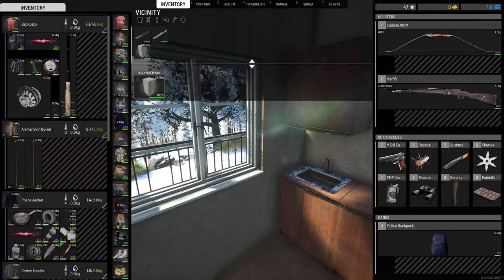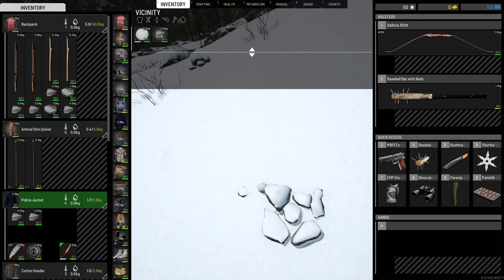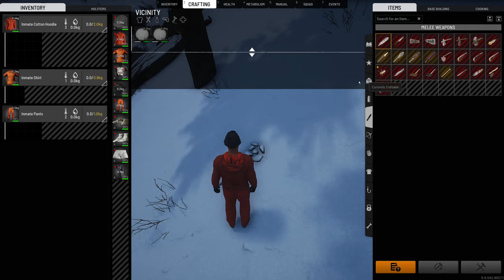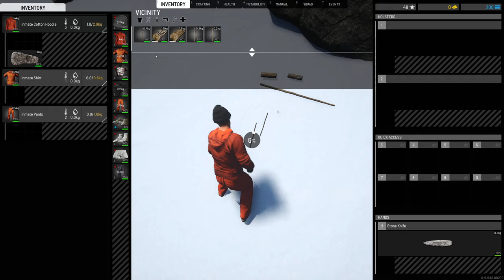SCUM - EM MadHouse - S2_2024-09-26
Le jeudi, je streame en Français !
La saison 2 continue sur le serveur de Miss_EMpossible.

Season 2 continues, while Miss_EMpossible is ravaging Croatia...
He is back! He is lost. Will he survive the island of madness?

- Inventory System
- Cooking System
- Combat System
- Advanced Archery
- Weapon attachments
- Economy system
- Squad system
- Vehicular combat
- Fortifications and Modular Base Building
- Gardening
- Advanced Weather and Day/Time Simulation
- Voice Chat